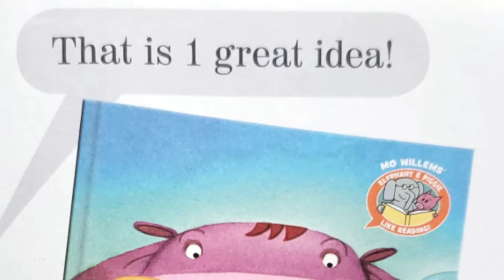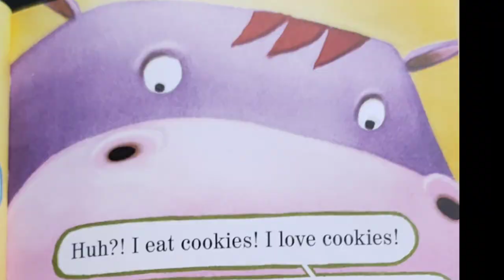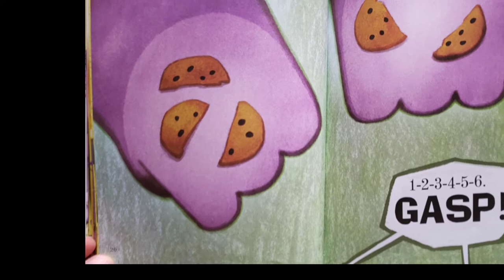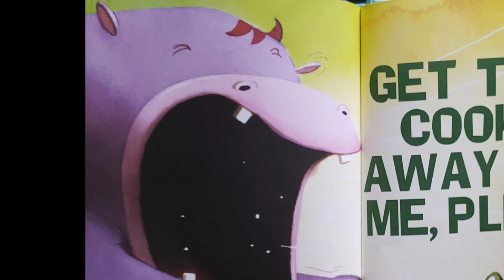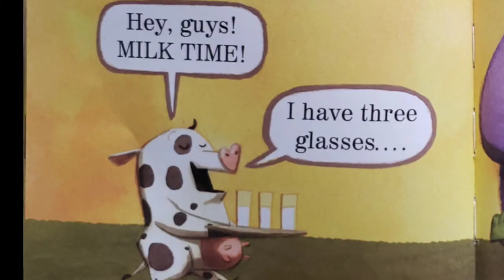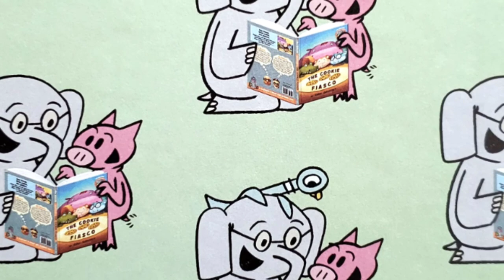The Cookie Fiasco by Dan Santat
Have you ever tried to eat something with friends and not have enough food to go around? You know you want to eat a much as you can, but you also want to share. What do you do? That is the dilemma that the hippo, squirrels, and crocodile is dealing with in this hilarious book.
They don't have enough cookies to go around and tensions grow as they try to solve this problem. luckily math is on their side.
Dan Santat partners with Mo Willems ( famous for the Piggy and Elephant books) to create this hilarious masterpiece.
Watch it with your kids and let the laughter roll.